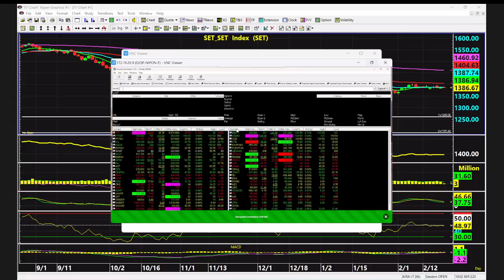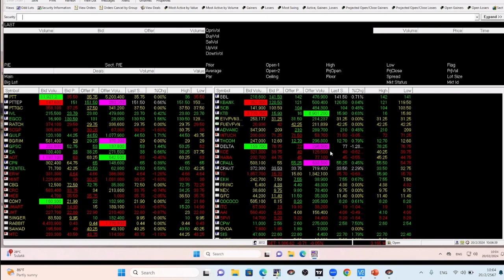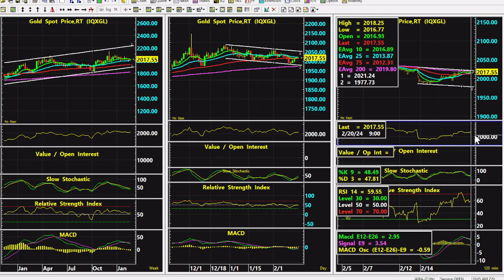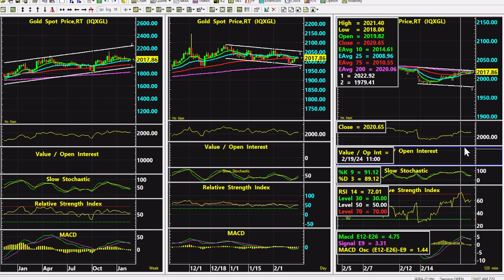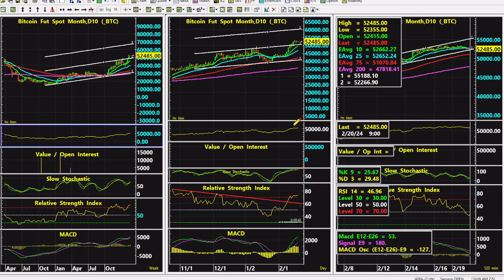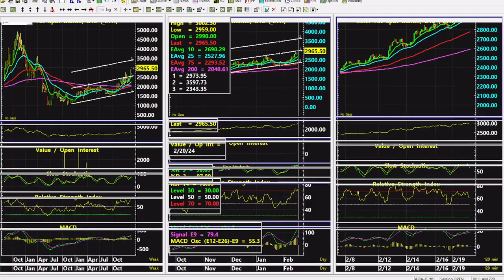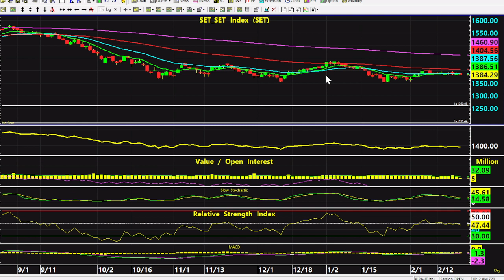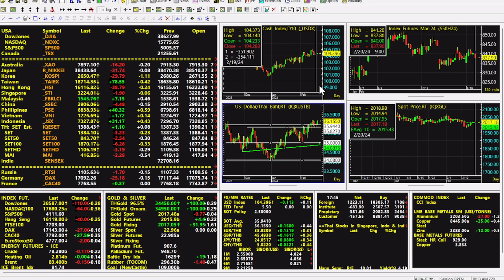20.02.2024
stop loss